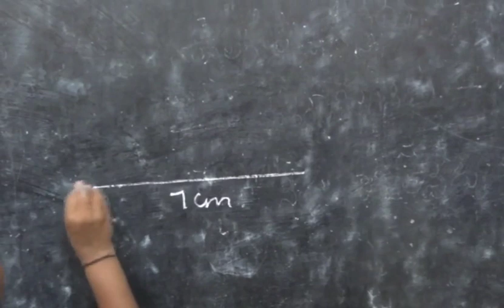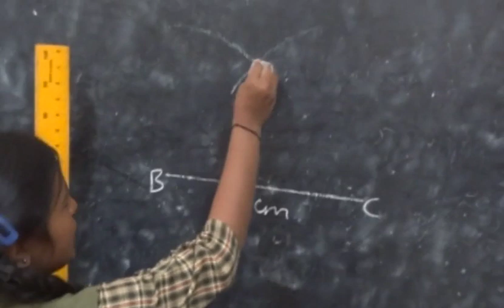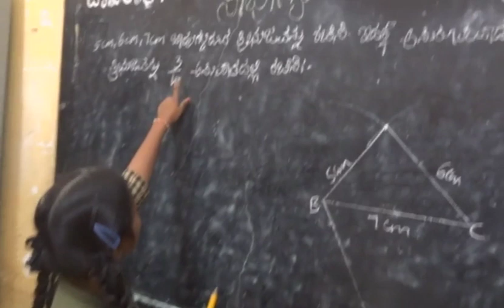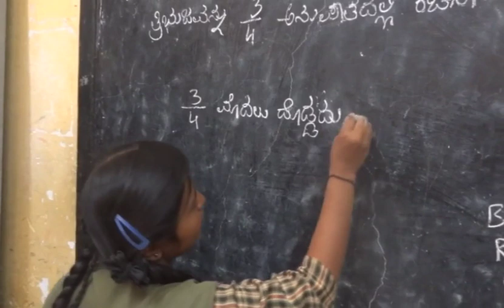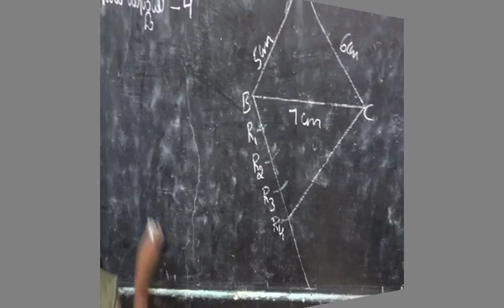how to construct similar triangles easily/ಸಮರೂಪ ತ್ರಿಭುಜಗಳ ರಚನೆ ಕನ್ನಡದಲ್ಲಿ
Here is the link to download 2 marks important questions in pdf
SSLC students are preparing for sslc board examination 2020, now it is the time to face midterm examination. Before going to midterm examination if students write one or two pre midterm exams in mathematics they will come to know how to write for  the examination. Here in this video I have shared the midterm question paper . this question paper is very simple if you just follow the instructions, you can easily solve it. It is based on sslc board blue print and sslc board weightage to contents. It follows all the dimensions of blue print. This question paper is based on NCERT new syllabus text book. This preparation is very useful in writing sslc board examination in 2020.